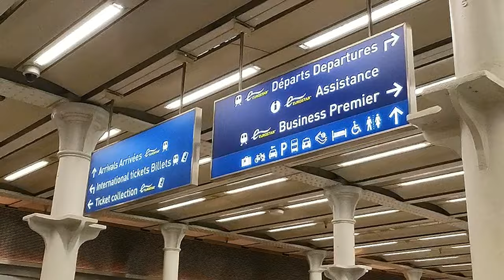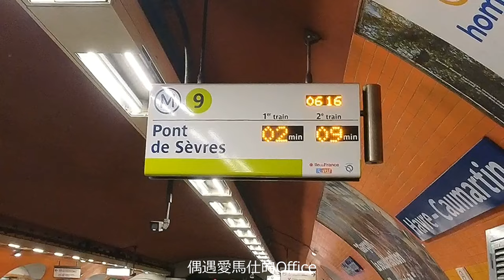煮婦人生清單✅Paris Vlog ep1。倫敦→巴黎，第一次搭歐洲之星/巴黎馬卡龍百年老店/雄獅凱旋門/聖米歇爾山/Travelvlog/Paris/Mont-Saint-Michel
大家好~我是Lynn
這裡是正在倫敦努力適應奮戰的不專業煮婦頻道
喜歡料理/散步/吃美食/旅遊
希望可以藉由這個頻道跟大家分享我的煮婦成長心路歷程(笑)
也歡迎大家跟我交流
謝謝